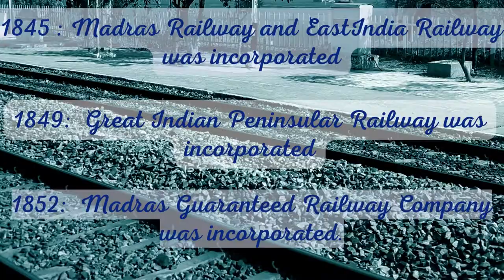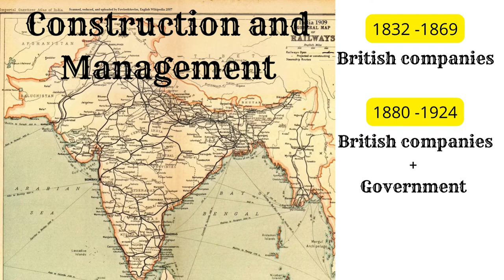Story of Indian Railways - Part 1 - Pre Independence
Indian Railways is the third largest railways in world managed by the government of India.
The railways in India was started in 19th century by East India Company. In 1832 first railway line operated in Madras city ( today Chennai)  for transport of road building materials.  In 1853 first passenger train started in Bombay ( todays Mumbai) . Further it expanded to Calcutta and Delhi. Bu 1870 All these major cities were connected with railways. Initially the  British investors and Indian investors constructed and managed the railways. Later by 1880 British government also partnered  with the  these independent companies in building and managing the railways and took control of whole operations by 1924. The first electric train was introduced in 1925 and got expanded unto 388 Kms before India got the Independence.

Two Indians Jagannath Shankerseth and Jeejeebhoy Jhamshet formed the Indian railway association in 1845 and played a major role in start of Indian Passenger railway in India